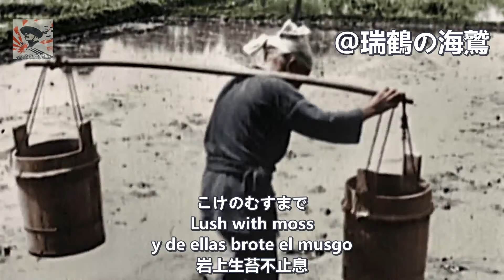【国歌】君が代 Kimigayo - National Anthem of Japan / Himno Nacional de Japón